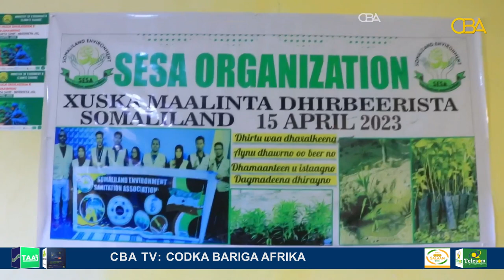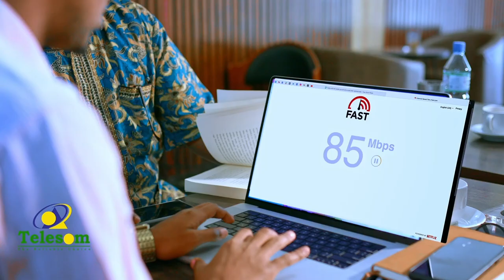Xuska maalinta dhir beerista Somaliland oo laga xusay degmada Sheekh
Degmada Sheekh ayaa markii ugu horaysay laga xusay xuska maalinta dhir beerista Somaliland oo loo asteeyay 15 April